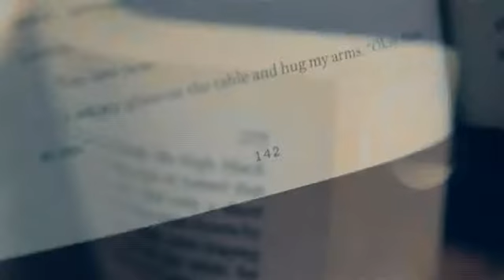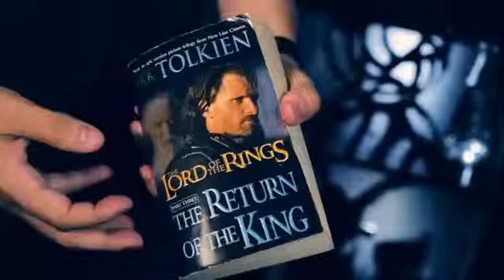JUXTAPAD - daytona magic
ANY BOOK in ANY LANGUAGE is flipped through, until a spectator says STOP. They are asked to remember the page number and the first word on that page. The book is closed and laid on the table. You pick up a mini sticky note pad. With NO QUESTIONS OF ANY KIND, you write down ONE word and ONE page number.